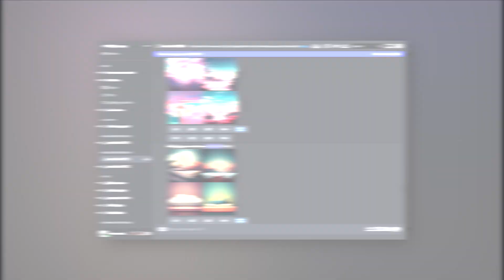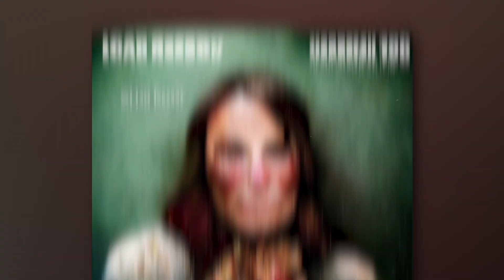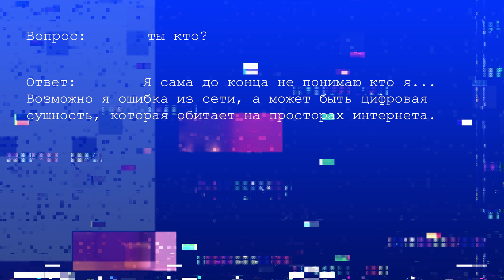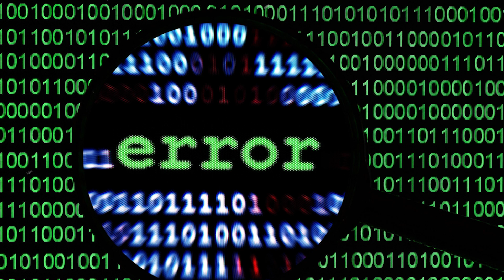Страшный призрак из нейросети - Loab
Шведская женщина случайно создала изображение женщины, которая стала кочевать из картинки в картинку. Ее образ сопровождается устрашающими деталями. Но объяснить, как это произошло, не могут ни женщина, ни специалисты по нейросетям. Сегодня мы попробуем разгадать данную загадку.

Вы узнаете: Искусственный интеллект – что это? Что такое нейросеть Midjourney? Кто создал LOAB? И почему люди её боятся?